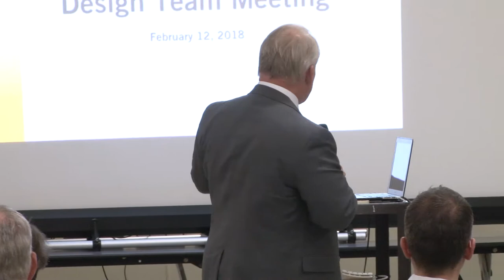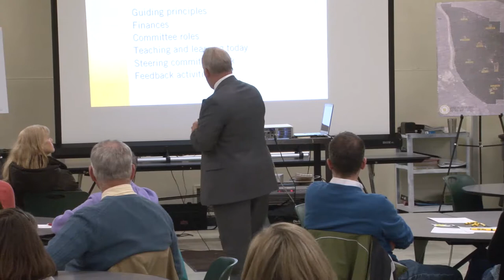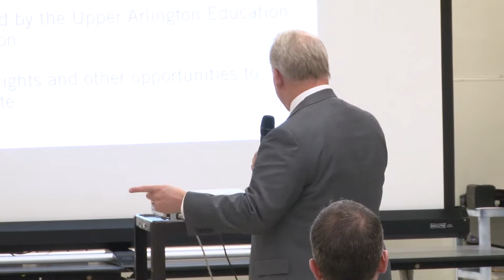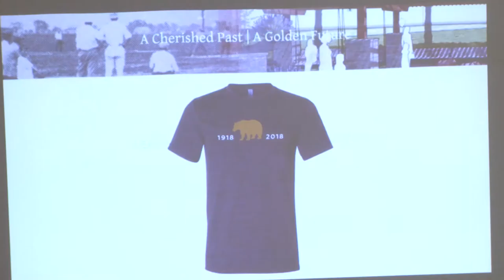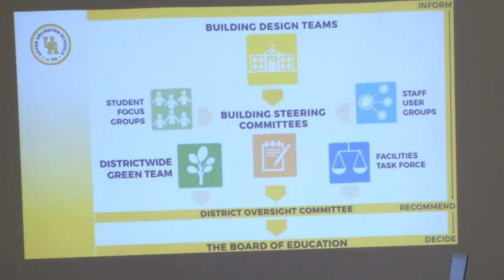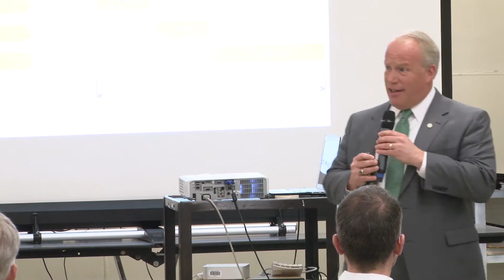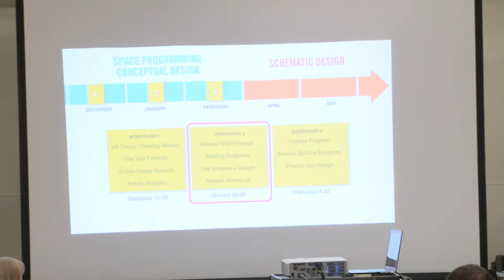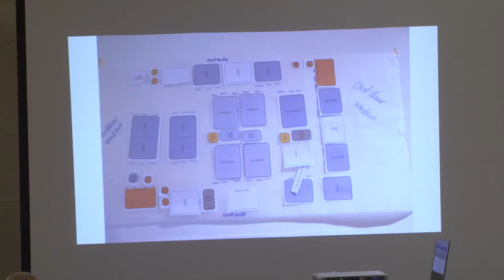Community Building Design Team Meeting: February 12, 2018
Upper Arlington Schools Master Plan Design Phase meeting held on February 12, 2018